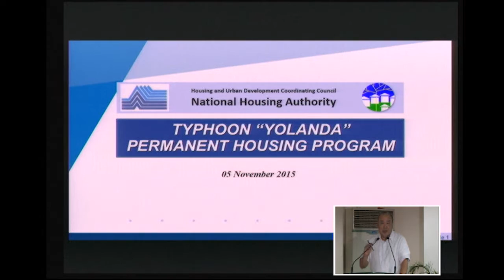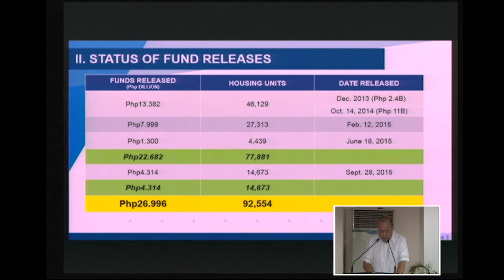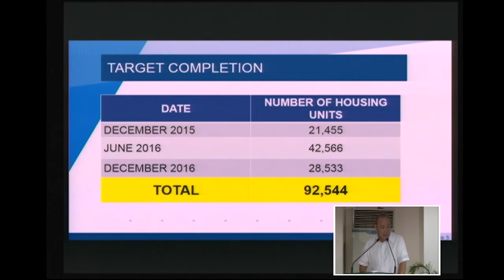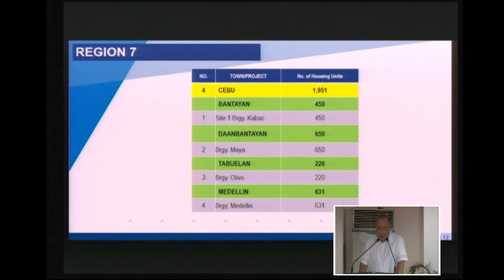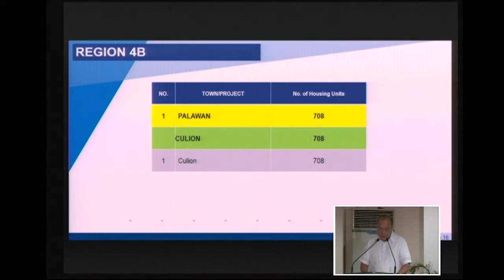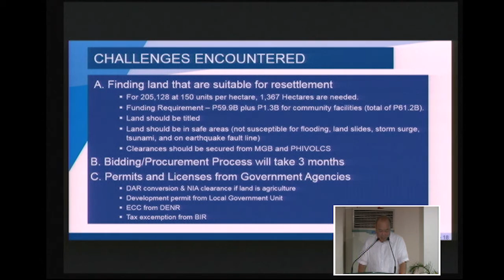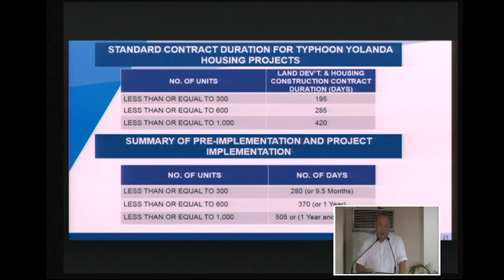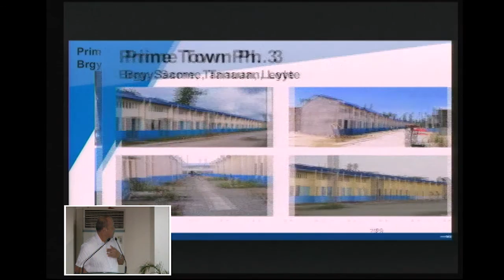Chairman Chito Cruz on Joint Press Briefing for Yolanda Rehabilitation and Recovery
Yolanda Rehabilitation and Recovery
JOINT PRESS BRIEFING

5 November 2015
L.S. Virata Hall, Development Academy of the Philippines